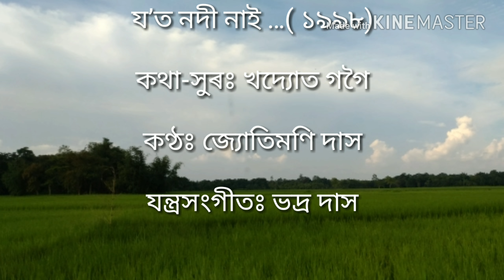য'ত নদী নাই (আধুনিক গীত)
শিল্পীঃ জ্যোতিমণি দাস, কথা-সুৰঃ খদ্যোত গগৈ।